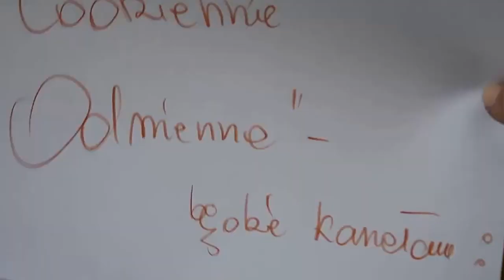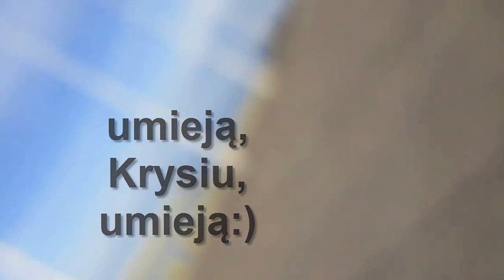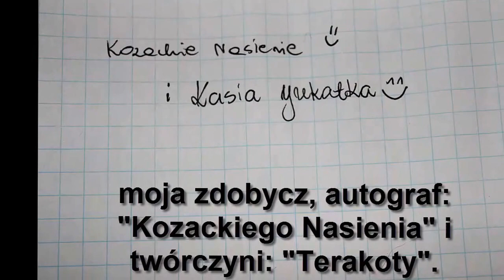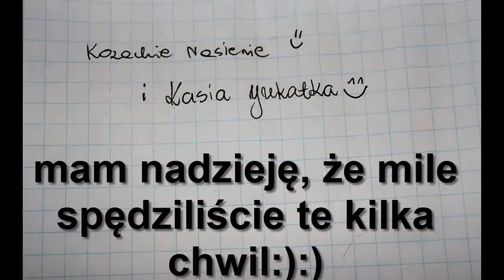220=Krótkie cięcie gęcie....